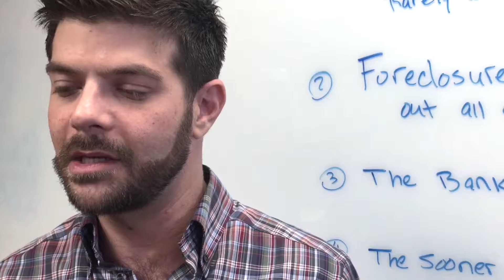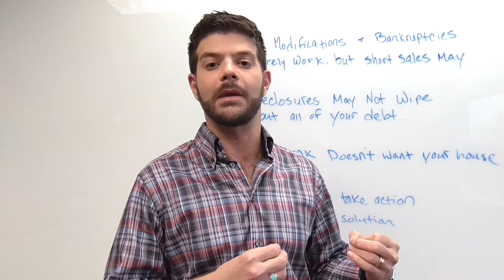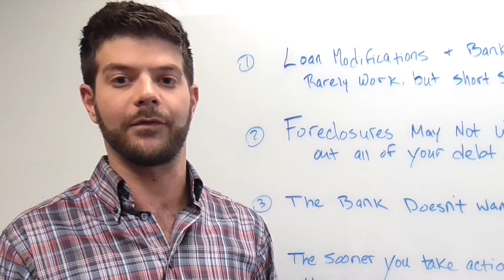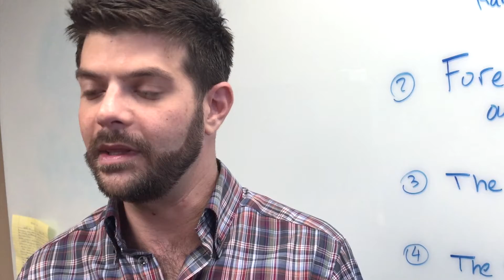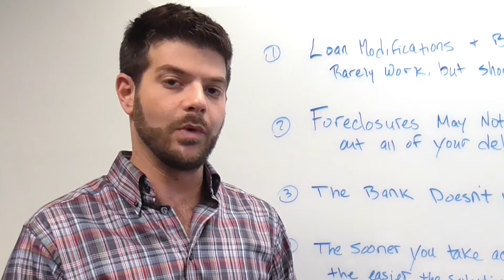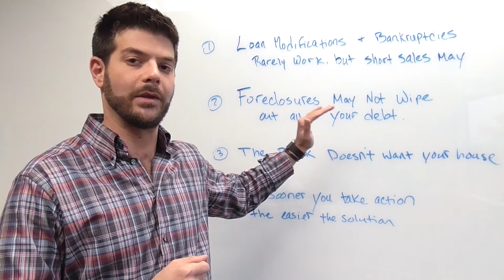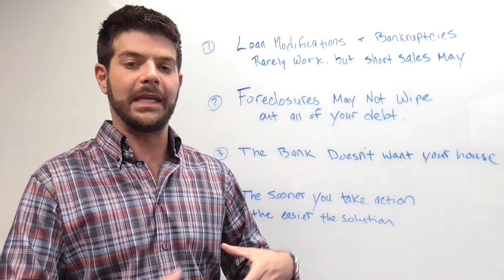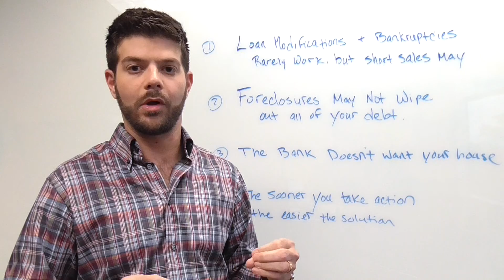Avoid Foreclosure - 4 Tips and Little Known Facts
- Learn these tips to avoid foreclosure! Call Our Foreclosure Experts 24/7. A+ BBB Rated · Any Condition · Fastest Cash Offer · Pinnacle Award Winners

If you are falling behind on payments and/or are facing foreclosure, there are some strategies that may help you to avoid foreclosure. In this video, Brian describes these:

#1. Banks

Loan Modification - A lot of banks will ask you if you are interested in a loan modification, where they look to see if they can recast your loan, take some of your back payments and extend the interest or the life of the loan; and keep you in your house in the new payment plan. Unfortunately, this can take months while the banks go back and forth requesting information. Unfortunately, during this time, you probably haven’t made mortgage payments have might have gotten further behind. So, if the modification isn’t approved at the end, you could be 6-9 months behind on your payments, instead of just a little behind where you started.

Short Sales - Short sales can work really well. A lot of people think short sales steal equity or only pay half price for a house. In reality, the bank doesn’t want your house. So, they will help you work with a short sale specialist, agent or a company that can help get your property on the market, get as much as you can for it, and sometimes the bank will allow you to sell the house for that price. It may not cover all the principal balance on the mortgage, but you may be able to get a release to prevent the foreclosure.

Bankruptcies - The bankruptcy will stop the foreclosure process, but you have to be able to make the bankruptcy payments during the whole term of the bankruptcy. A lot of times it is a very short term solution. If you are not able to keep up with the payments, the bank will petition the court to release the home from your bankruptcy and then will foreclose on it. Many times, people end up with a bankruptcy AND a foreclosure.

#2. Foreclosures May Not Wipe Out Debt

A foreclosure doesn’t usually wipe out your debt. The primary collector is actually the taxing authorities, so you have to have the taxes paid first. If you are behind on taxes, the bank will actually pay last year’s taxes for you to protect their interest. The primary mortgage holder gets filed first, and they will be the first ones to file foreclosure. They will make sure the taxes are paid to ensure their asset, and then if they foreclose they will get paid first. There are also other liens that could be due.

#3. The Bank Doesn’t Want Your House

Another thing that is important to keep in mind throughout the process is that the bank doesn’t want your house. They are not in the business of buying and selling real estate – they are in the business of lending money. To hire attorneys, hire an agent to sell the house, have the house cleaned out, and maintain utilities and other holding costs is very costly for large institutions. They are equipped to do it, but it is a last resort for them, just like foreclosure is a last resort for you.

A lot of times a bank will offer cash for keys. Cash for keys is a program where the bank pays the seller as much as 1% of the home value to move out and agree not to take appliances or cause damage to the property.

#4. The Sooner You Take Action, The Easier the Solution.

The sooner you take action when you realize you are getting behind on payments, the better. If you see yourself getting behind on payments from job loss or other troubles, its good to talk to your lender and try to work through the situation.

Once  it gets into the attorney’s hands, the fees go up and you are then negotiating with debt collectors instead of the mortgage holder. It’s always better to work it out with the mortgage company.

Conclusion

You want to try to avoid having a foreclosure on your record. The problem is, a lot of people become embarrassed. A lot of people will find calling companies like ours a good way to find a solution. The most important thing you can do is to constantly communicate. Communicate with your lender, communicate with your agent, communicate with your family and figure out what to expect and what the best solution is.